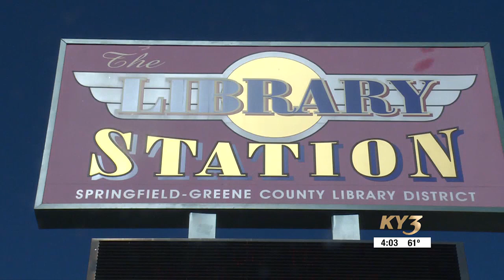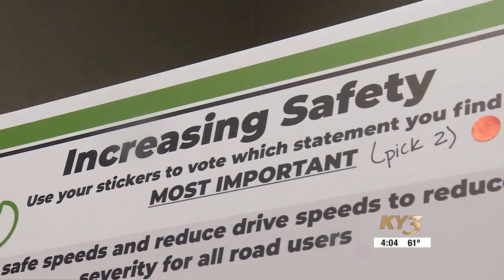Ozarks Transportation Organization workshops for public input on roads in Springfield